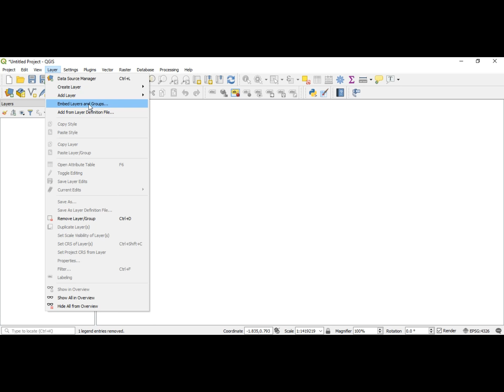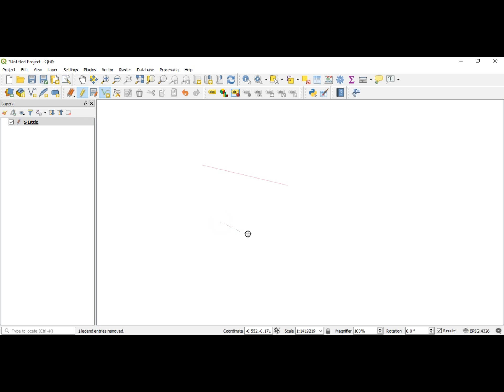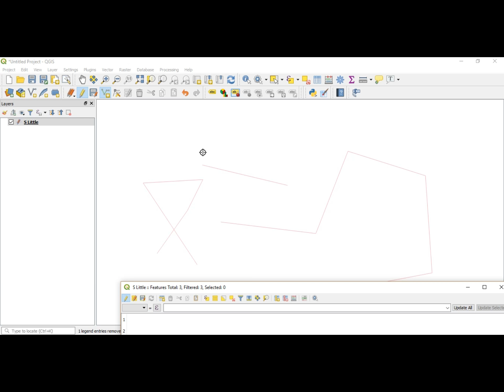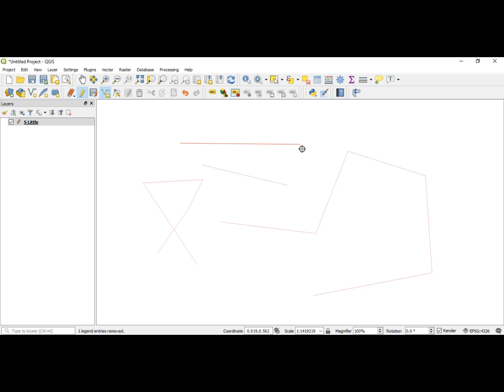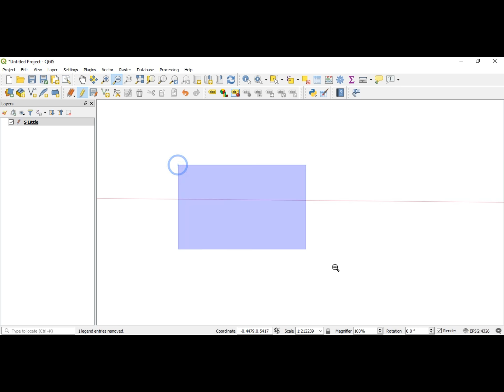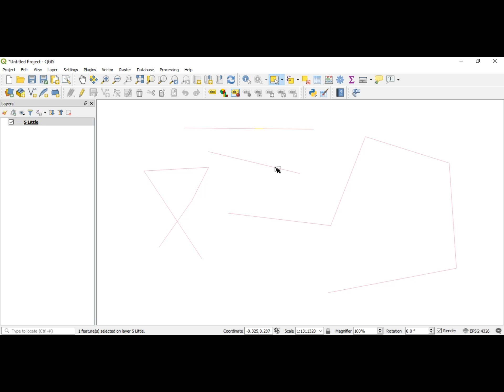QGIS Basics #5: Creating Line Layers, Creating Lines, and Splitting Lines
This Video will show how to create Line layers, Create Lines, and Split lines. QGIStutorials QGISanswers GISapplications in civil engineering GISagricultureapplication in globalinformationsystems global information technology